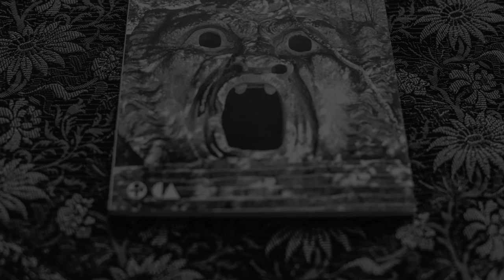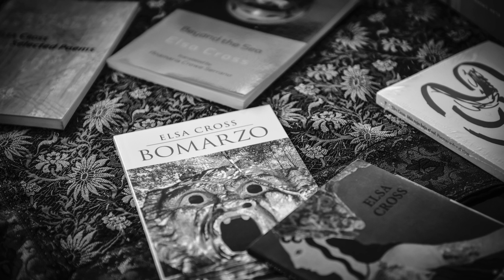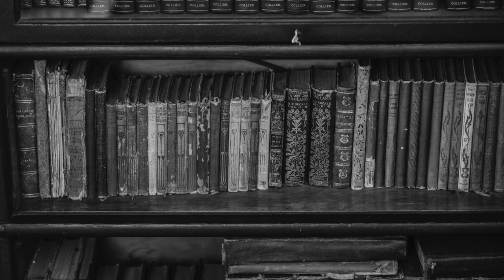Elsa Cross (Ciudad de México, 1946) – Correo del Libro – Educal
El conjunto de la obra de Elsa Cross (Ciudad de México, 1946) constituye un paisaje complejo de relaciones entre géneros, búsquedas, temas y encuentros de una extraordinaria originalidad en la literatura mexicana, y al mismo tiempo son el testimonio de un tejido, un enramado profundo en nuestra tradición que encontró en la mirada al mundo su fecundidad y diálogo.

Fotografías: Eduardo Lazo
Entrevista: Miguel Ángel Quemain